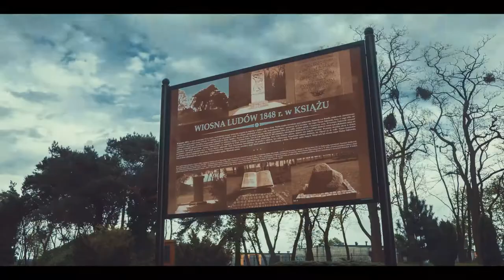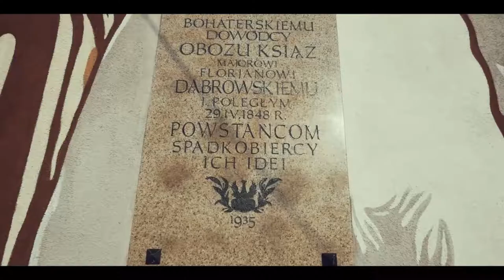Łączy Nas Pamięć - Książ Wielkopolski | Film promocyjny w roku jubileuszowym